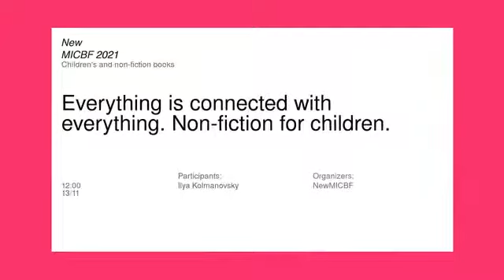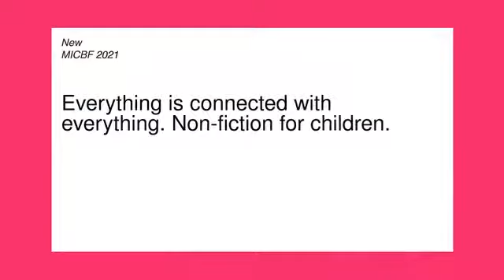Everything is connected with everything. Non-fiction for children.